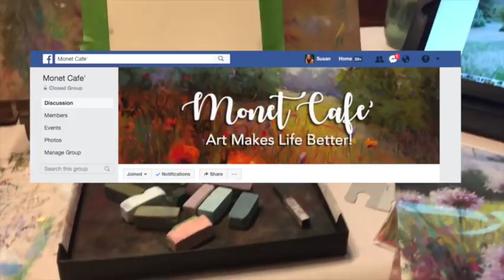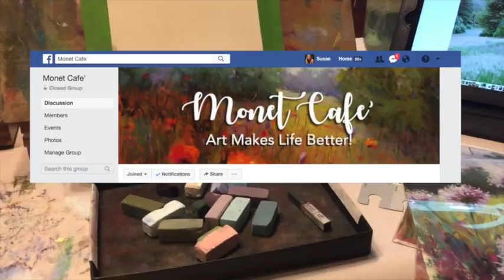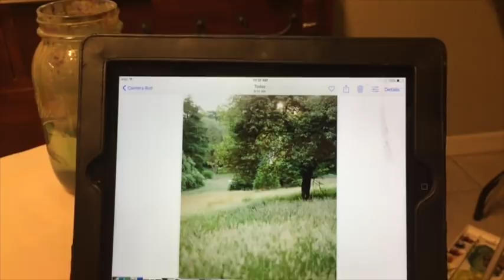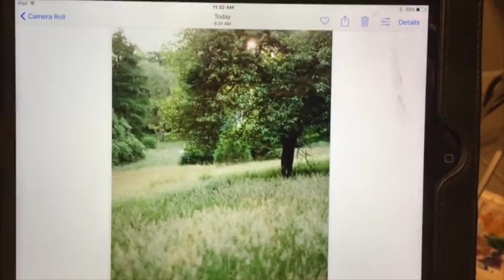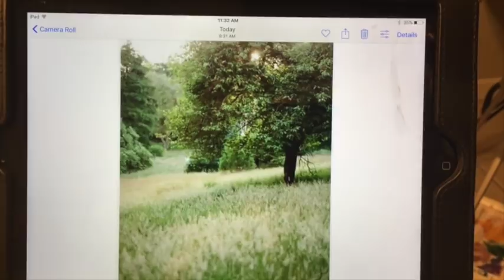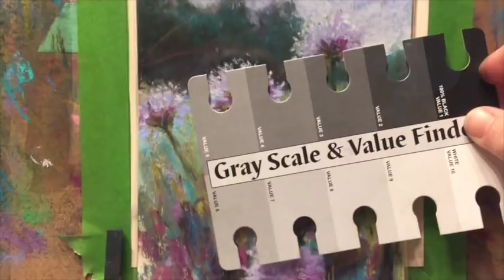The Importance of Value! Answering Subscriber Questions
This lesson is FULL of useful tips on getting value correct to make your paintings beautiful. Also, I try to answer many subscriber questions with regards to choosing your color palette, staying loose and more.

▽ Monet Cafe' Artists Bracelets (from Etsy Store)👇